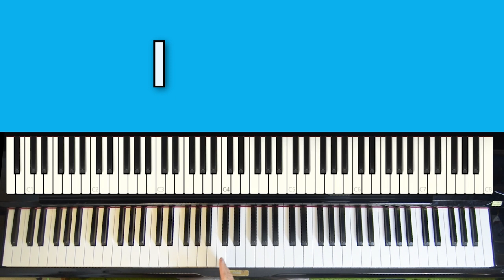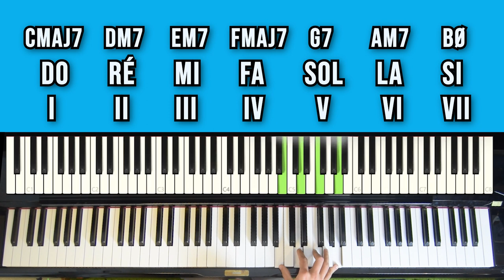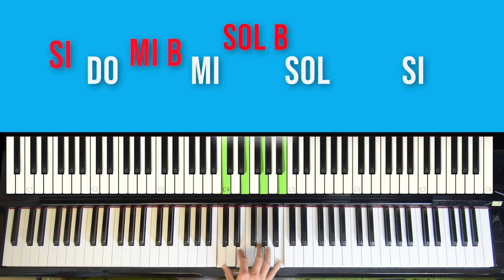Comment improviser au piano jazz? méthode pour débutants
Je vous explique dans cette vidéo comment improviser au piano jazz. Je vous montre d'abord une suite d'accord appelée l'anatole et ensuite je vous montre comment improviser en utilisant l'approche chromatique.

Accedez à votre cours de jazz gratuit (durée: 20 minutes) 🎹

0:00 introduction
0:59 construction des accords de 7ème
3:05 accompagnement à la main gauche
4:14 comment improviser?
4:38 technique 1: utiliser les notes des arpèges
6:03 technique 2: l'approche chromatique
8:50 outro